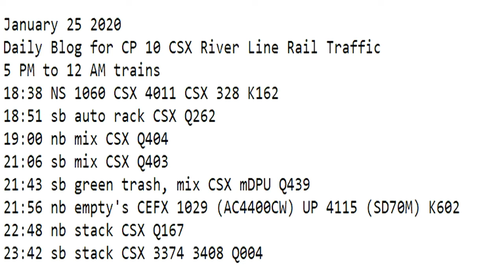January 25 2020 Trains 5 PM to 12 AM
5 PM to 12 AM trains
18:38 NS 1060 CSX 4011 CSX 328 K162
18:51 sb auto rack CSX Q262
19:00 nb mix CSX Q404
21:06 sb mix CSX Q403
21:43 sb green trash, mix CSX mDPU Q439
21:56 nb empty's CEFX 1029 (AC4400CW) UP 4115 (SD70M) K602
22:48 nb stack CSX Q167
23:42 sb stack CSX 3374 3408 Q004